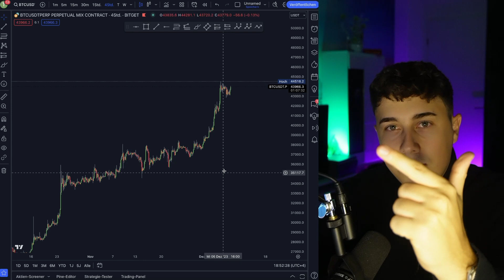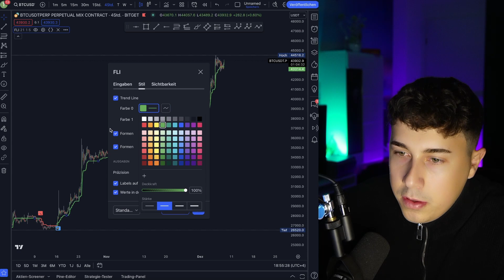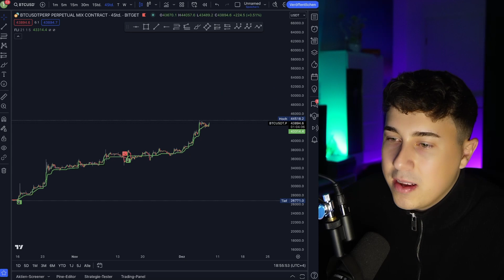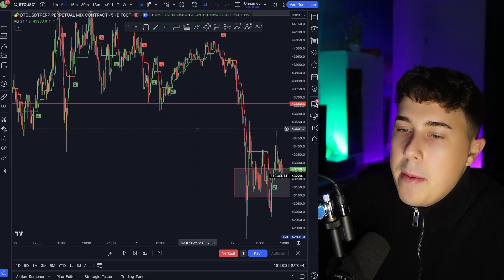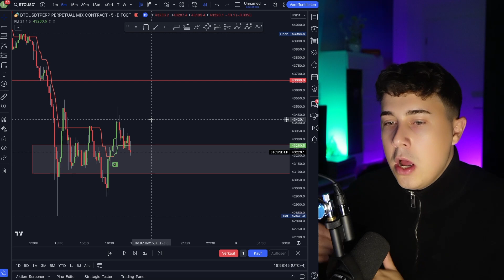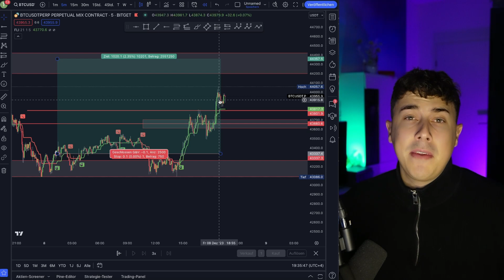Die beste Bitcoin Trading Strategie für den Bullenmarkt 2024!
In diesem Video zeige ich dir die beste Trading Strategie für den Bullenmarkt 2024